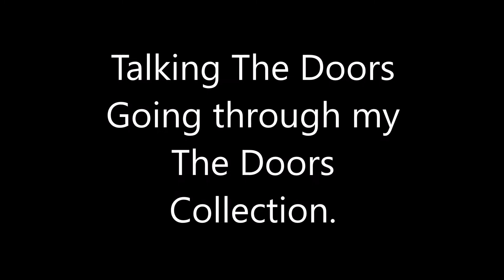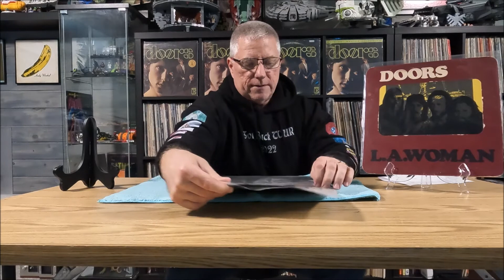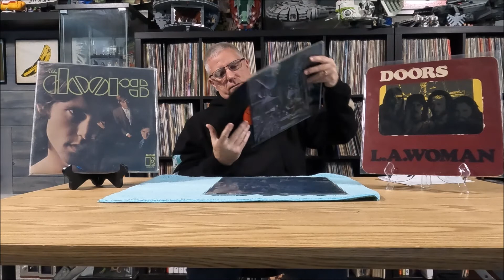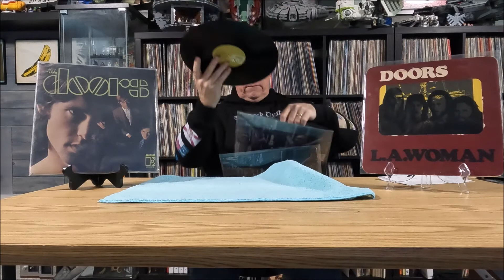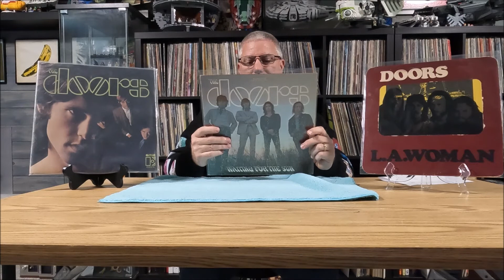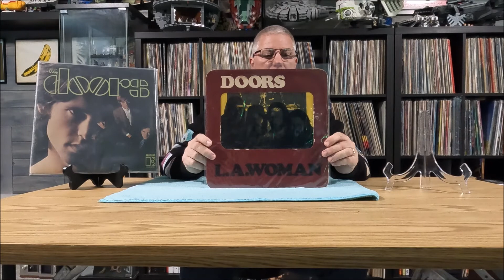The Doors, RSD 2022 4 LP Box set.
Here i am just talking about some records, The Doors records that is. Join in the conversation and tell me your thoughts on this group.